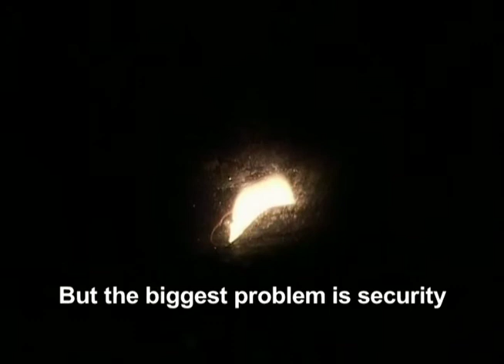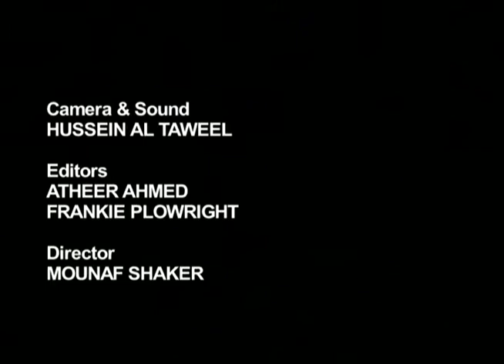Baghdad Film School: Omar is My Friend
Excerpts from films shot between the end of 2004 and October 2005 by students of the Independent Film and Television College in Baghdad. The college, the first of its kind in Iraq, charges no tuition fees and is funded by international charities (including the Open Society Foundations), trade unions, and private donations.

Omar Is My Friend
Directed by Mounaf Shaker, 2005

A student at Baghdad University works as a taxi driver to support his wife and 4 daughters. As he negotiates his clapped out taxi around checkpoints, tanks and traffic jams, he talks about work, lack of petrol, electricity, having daughters in a male-dominated society, his personal aspirations and those of his society.